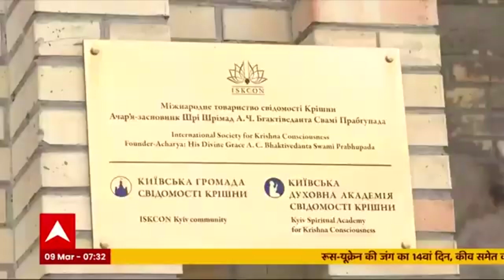कीव में ISKCON Temple से हटा दी गईं मूर्तियां पर पूजा जारी, बनाया गया शेल्टर होम| Russia Ukraine War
जंग की दहशत से भगवान का घर भी नहीं बच पा रहा. कीव के बाहरी इलाके में मौजूद इस्कॉन मंदिर से भगवान की मूर्तियों को सुरक्षित निकाल लिया गया है. उनकी जगह केवल तस्वीर लगाकर पूजा पाठ का नियम बरकरार है. हालाँकि मूर्तियां भले ना हों लेकिन भगवान का घर लोगों को अभय का भाव ज़रूर देता है. इसीलिए इस्कॉन की भक्तिधारा से जुड़े लोगों के साथ अन्य क़ई नागरिक भी मंदिर में इन दिनों शरण लिए हुए हैं.